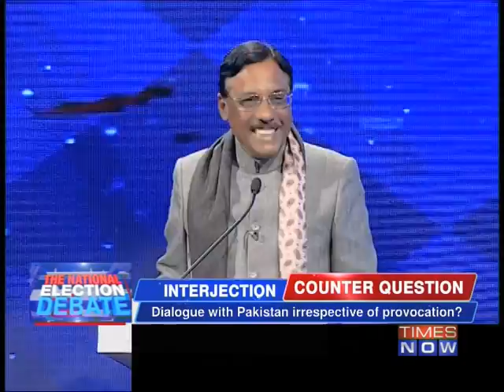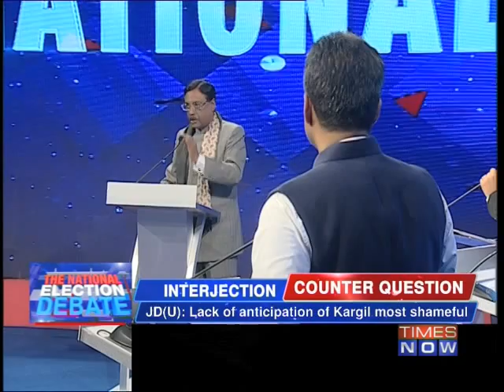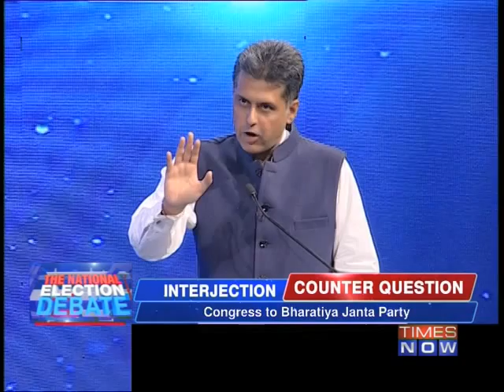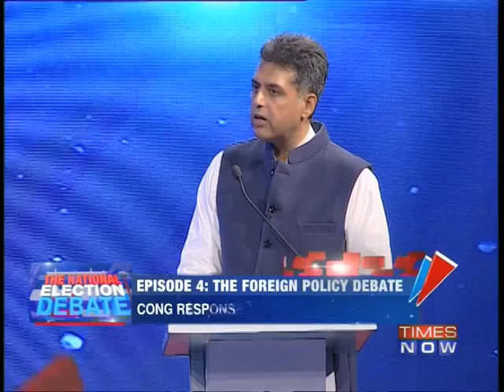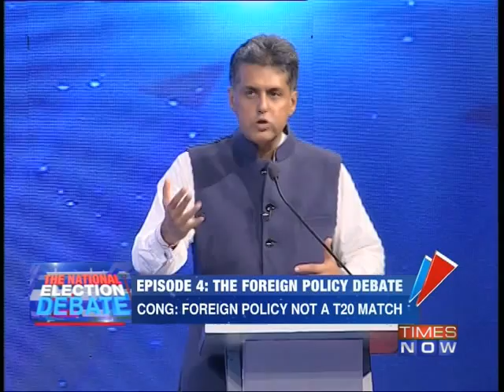The National Election Debate - Foreign Policy Debate - Full Debate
TIMES NOW's Editor-in-Chief Arnab Goswami on Episode 4 of the National Election Debate, discusses the issue of India's foreign policy with panelists -- Manish Tewari, Congress MP & I&B Minister; Hardeep Singh Puri, former envoy & BJP member; Pavan Varma, JDU; and Mehboob Beig, National Conference leader.